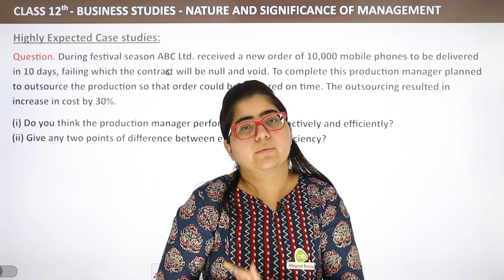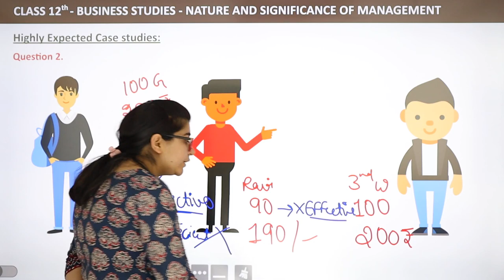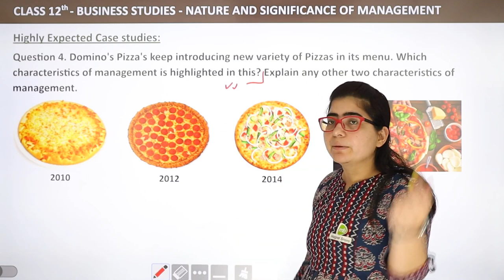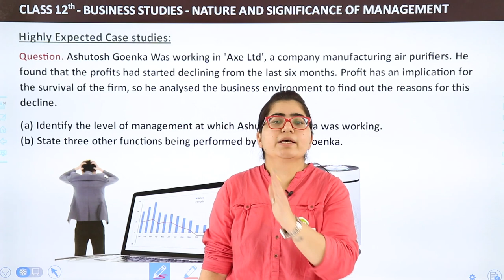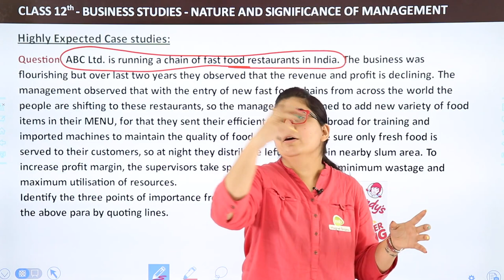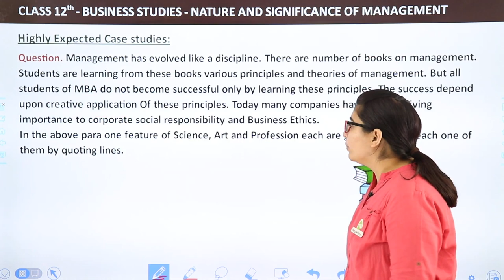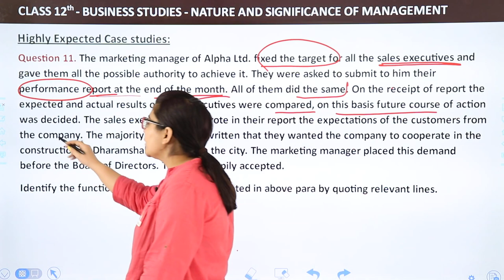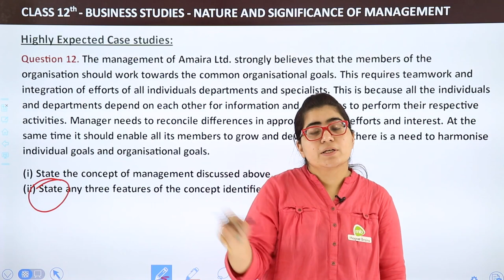Complete Highly Expected Case Studies | Class 12 Business Studies Chapter 1 in One Shot | 2024-25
✔️ Class: 12th
✔️ Subject: Business Studies
✔️ Chapter: Nature and Significance of Management
✔️ Topic Name: Complete Highly Expected Case Studies One Shot Revision
✔️ Topics Covered in This Video: This video offers a comprehensive one-shot revision of highly expected case studies related to the chapter "Nature and Significance of Management" for Class 12 Business Studies. It focuses on key concepts and real-world applications, helping students understand the practical implications of management theories. This efficient revision is designed to enhance exam preparation and boost confidence.

0:00 Case Studies - Question - 1
7:17 Question - 2
14:26 Question - 3
20:40 Question - 4
27:01 Question - 5
34:46 Question - 6 & 7
52:10 Question - 8
58:41 Question - 9
1:05:11 Question - 11
1:11:15 Question - 12

case studies in management class 12
nature and significance of management case studies
business studies one-shot revision
management theories and applications
class 12 business studies revision strategies
cbse class 12 management topics
complete guide to management case studies
business studies exam preparation
highly expected case studies for board exams